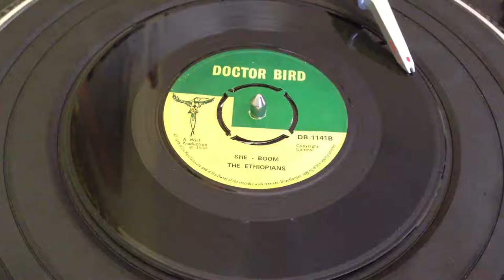Ethiopians - She boom (Life could be a dream)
UK Doctor Bird
1968